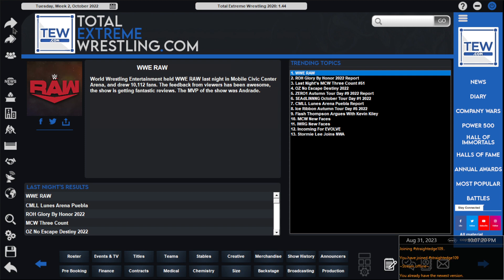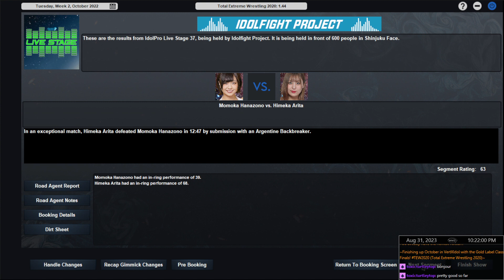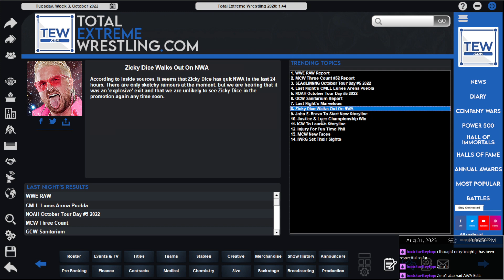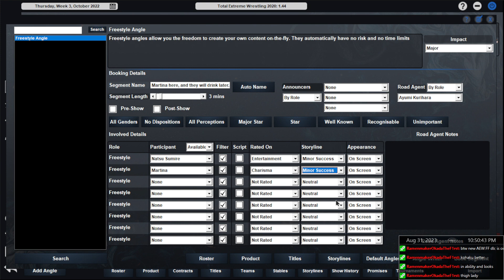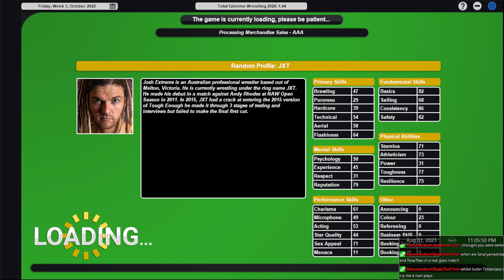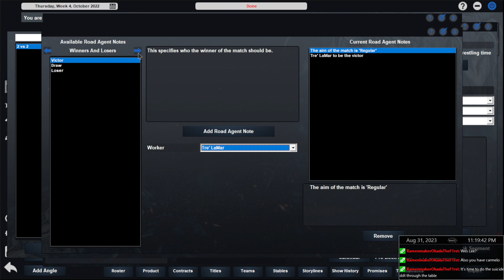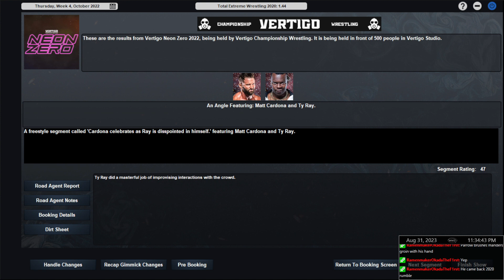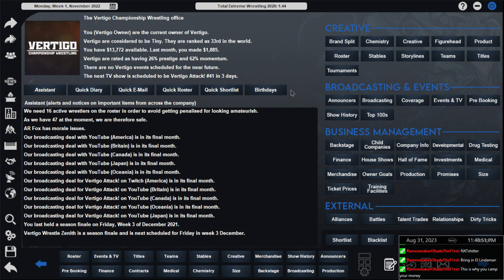MWG -- TEW 2020 -- VertXIdol Alliance, Episode 35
Idolfight Project / Project Vertigo -- October 2022 -- IdolPro hosts more Live Stage events, and the Gold Label Classic winner is determined as Vertigo presents Neon Zero 2022!

0:00 Start
11:09 IdolPro -- Live Stage 37
48:48 IdolPro -- Live Stage 38
1:18:36 Vertigo -- Neon Zero 2022
1:32:27 End of Month